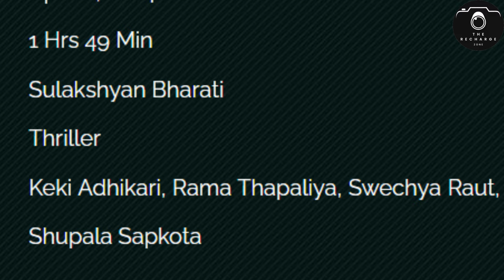Boksi ko Ghar || Movie Review || Keki Adhikari || बोक्सिको घर @therechargezone (The Filmy Zone)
Boksi ko Ghar || Movie Review || Keki Adhikari || बोक्सिको घर
Presenter : Hari Baral / Bibek Nishani